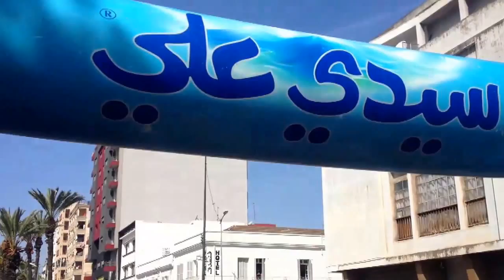Marathon le 12 KM de kenitra مارطون القنيطرة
1ere édition du Marathon entre kenitra et la plage de Mehdia.

Kenitra   Maroc  Morocco